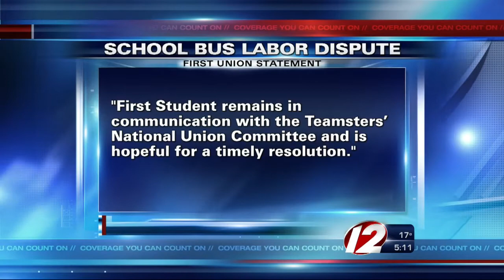School Bus Company: We Offered Union Drivers Raises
The company that oversees school busing in Providence says it hopes a strike can be averted.